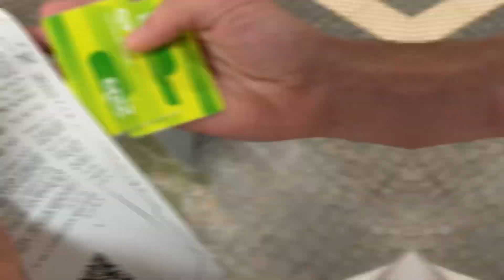Conhecendo o Porto / Portugal 2022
Oi gente, essa foi nossa primeira vez conhecendo o Porto, nós adoramos e espero que vocês gostem também!

Nós siga no Instagram para mais